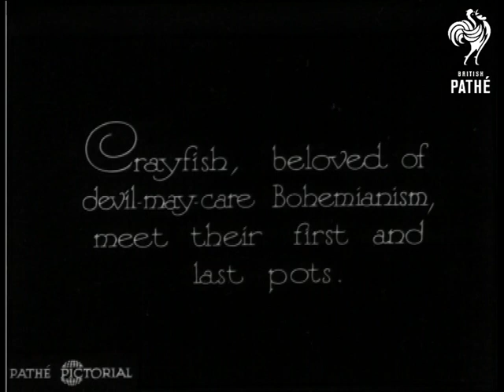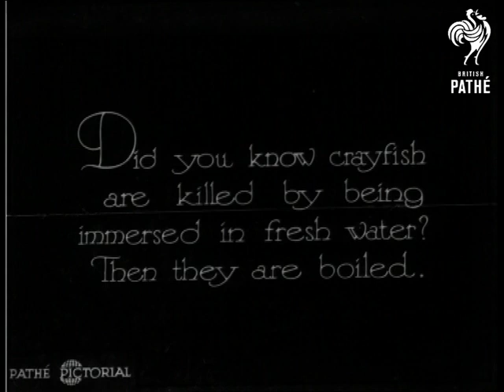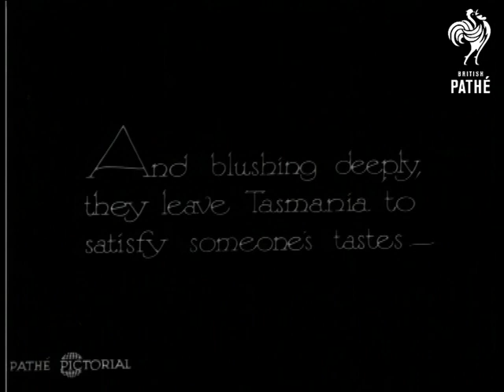A Tasmanian Harvest (1930)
Tasmania, Australia.  No title.

M/S of a fishing boat with a large catch of crayfish on deck.  C/U of the horrible looking creatures.  L/S of a large fishing boat with lots of sails.  "Crayfish, beloved of devil-may-care Bohemianism, meet their first and last pots."  Good shot of two men in very small rowing boat.  One controls the oars whilst the other pulls in a large crayfish pot.  He pulls out his catch. "Inspectors make sure the catch is up to standard size."  M/S of man standing on small fishing boat using a net on  a pole to transfer his catch to a cart on the dock.  He then pushes the cart into a warehouse.  C/U of the cart full of crayfish.

"He tastes nicer than he looks!"  C/U of a crayfish.  "Did you know crayfish are killed by being immersed in fresh water?  Then they are boiled."  M/S of men putting crayfish into a crate.  M/S of the crates being lowered into a vat of boiling water.  "And blushing deeply, they leave Tasmania to satisfy someone's tastes - "  M/Ss of crayfish being packed into boxes.

 FILM ID:898.21